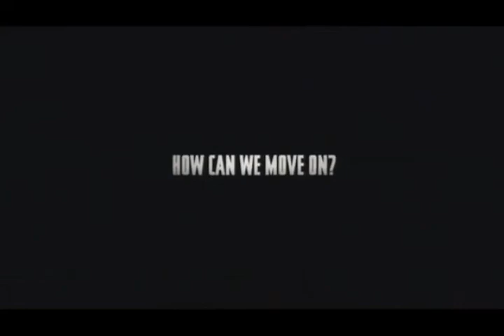Five Minutes of Heaven - Fragman